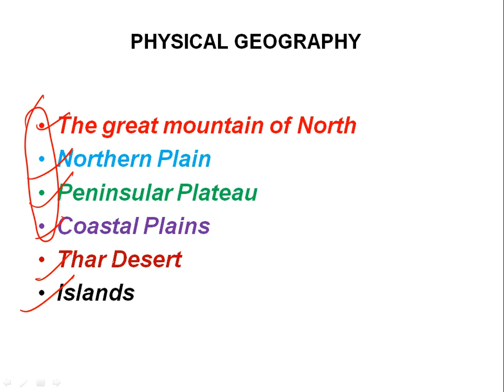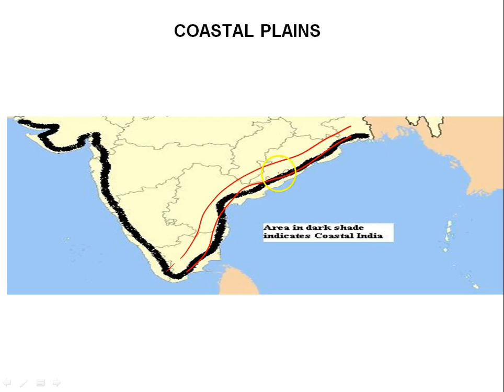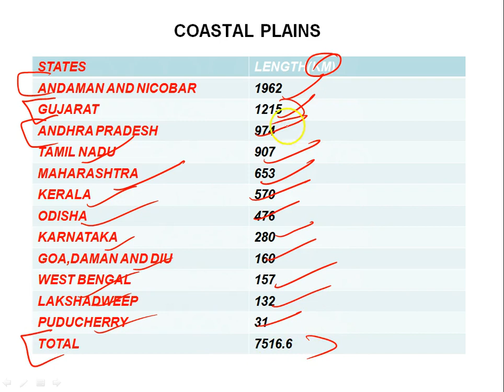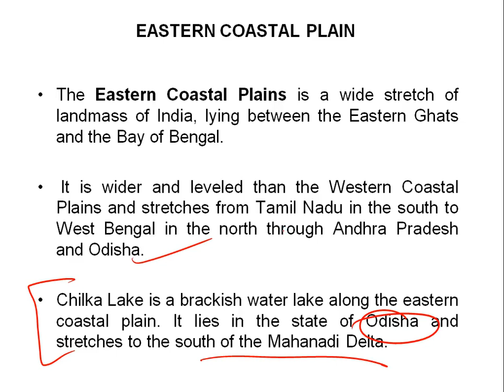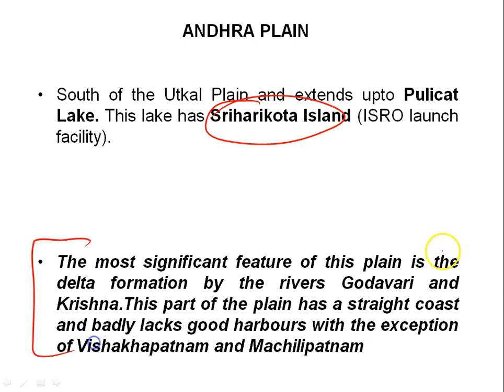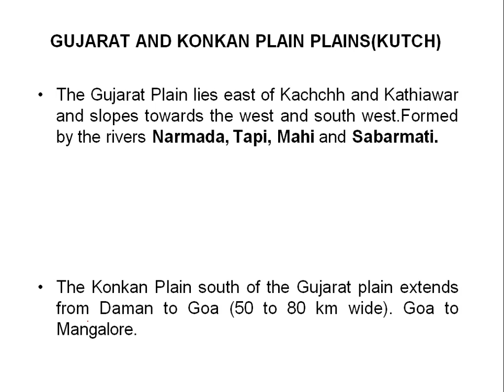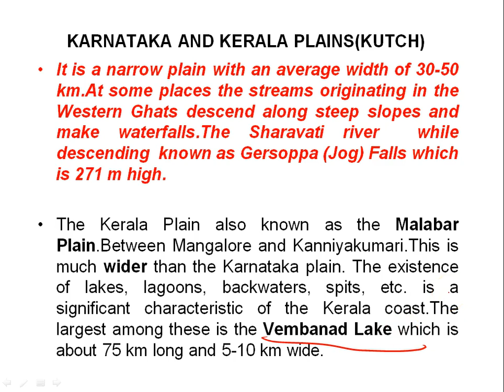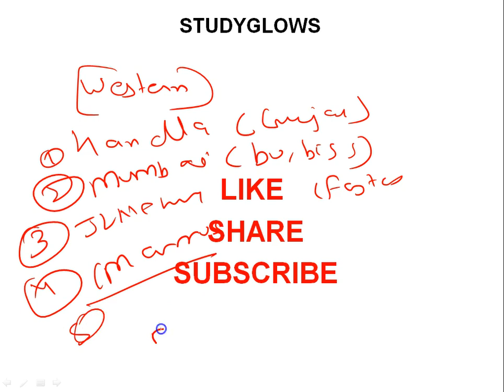Coastal plains of India || Indian Geography || Lecture 28